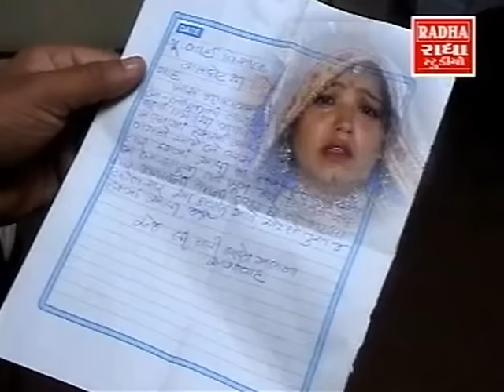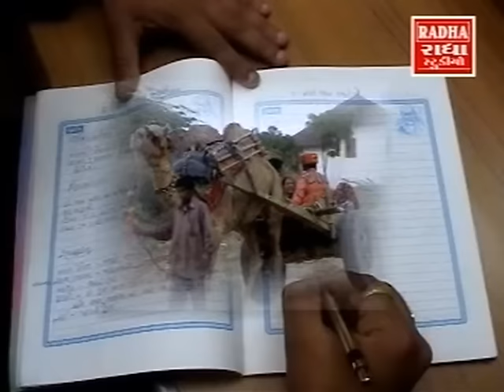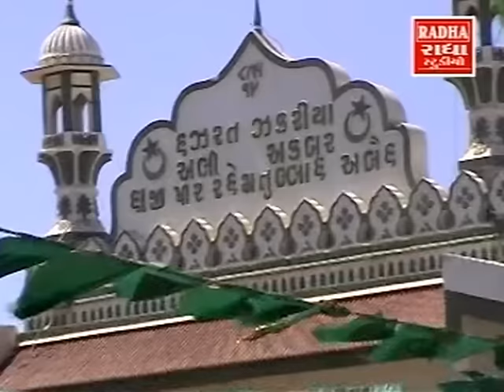Kutch Vatanji Vani - Awesome and Superhit Kutchi Folk songs / Lokgeet - Kutch Vatan Ji Vani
Watch some Awesome Kutchi Folk songs from the famous and superhit album "Kutch Vatanji Vani".